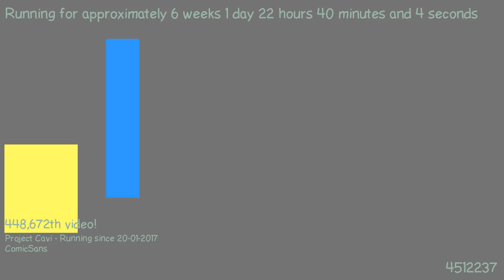1488746669 - Webdriver Cavi - H2